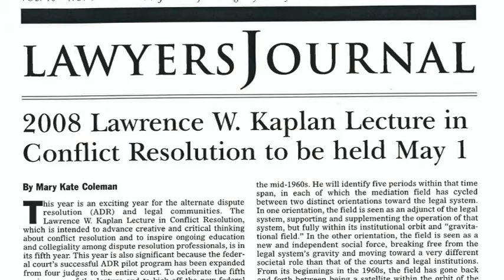Tribute to Larry Kaplan, Mediation Advocate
The Allegheny County Bar Association prepared this lovely video tribute to The Honorable Lawrence W. Kaplan (ret.) for the 10th annual Lawrence W. Kaplan Lecture in Conflict Resolution.